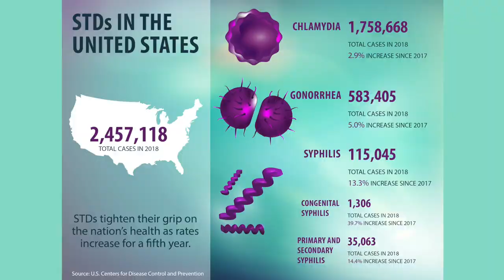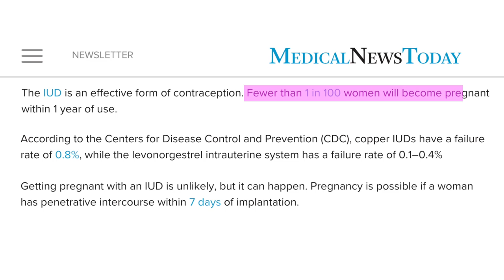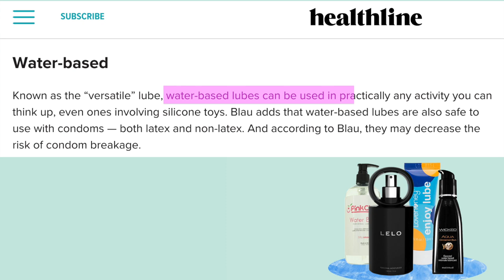Tik Tok Sex Education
School sex education is normally boring, and sex ed conversations with parents are cringey. Josh tries to solve this problem with this sex ed TikTok compilation. We gotta be safe and responsible :)

Thank you so much to all the girls who agreed to be in the video!! Check out their awesome pages!

00:00 Intro
00:16 Chrissy @chribbleys
01:13 Hannah @americanahannah
01:50 Dr. Staci T. @dr.staci.t
02:38 Autumn Rose @autumnroserichardson
03:32 Dr. Staci T. @dr.staci.t
03:56 Lia @liaf1k and insta @liafik
06:51 Dr. Staci T. @dr.staci.t
07:21 Victoria @bakuvicc
08:20 Andy @and_dee
08:59 Dr. Staci T. @dr.staci.t
09:45 Hannah @americanahannah

Skyn Condoms

Also, thanks to the best producer ever, Agatha Keeley :)

Hope you enjoyed the video and learned some proper sex education from these sex ed tiktoks. We have to be safe and responsible if we choose to engage in sexual activities. Hope you have a great day y’all!

-Saving The Game